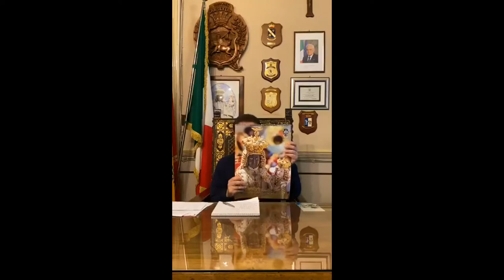San Severo Sindaco Miglio: Delucidazioni sulla Festa del Soccorso 2020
Nella diretta streaming del 16 maggio 2020 il sindaco Francesco Miglio da delucidazioni in merito alla Festa del Soccorso 2020 (mancata per motivi di emergenza sanitaria COVID-19), ma per ulteriori dettagli in video.